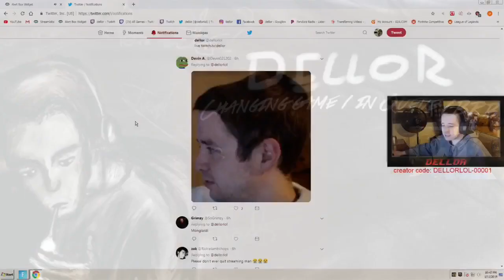Dellor || Stream Highlights #4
dellor today #4 hope you guys enjoy the highlights from last nights stream.